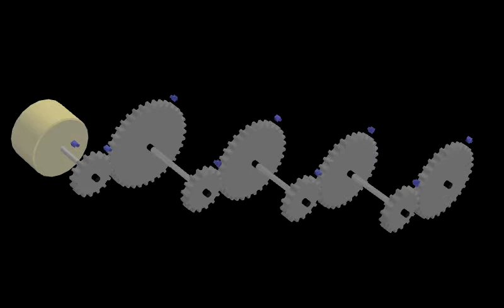Sistema reductor de la velocidad